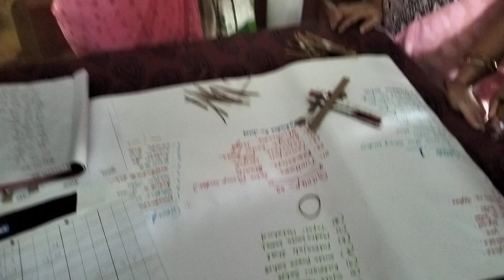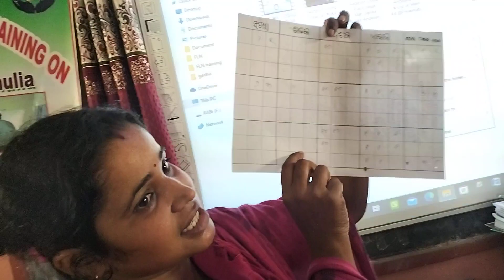ଏକକ ଏବଂ ଦଶକ ପାଠ